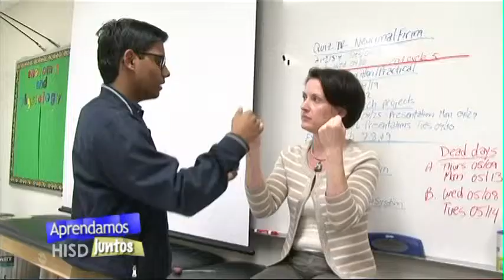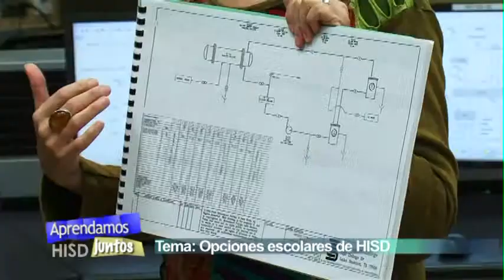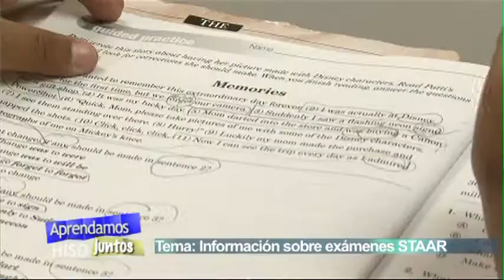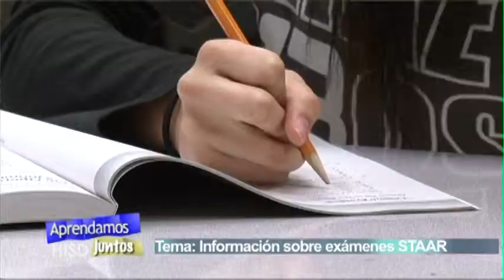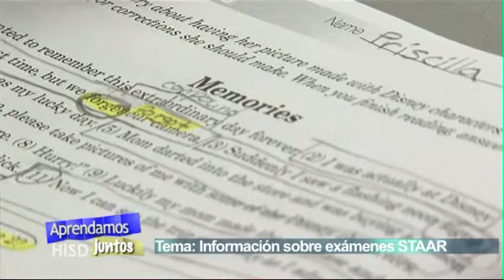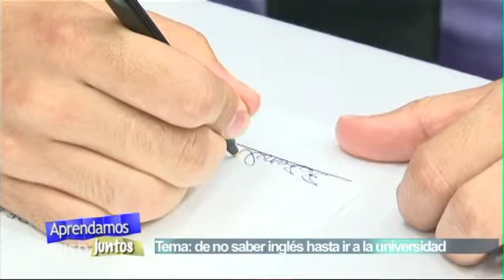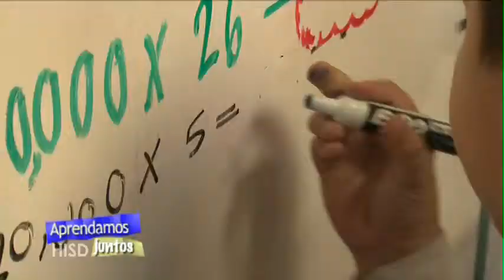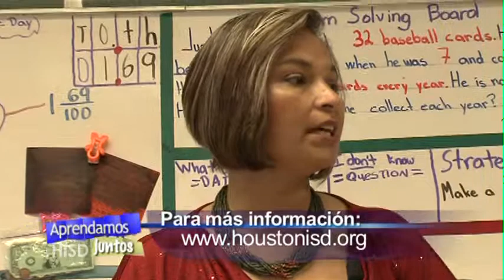Aprendamos Juntos, Mayo 2013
En esta edición, ahora es el tiempo de planificar para el próximo año escolar, y si quieren transferir a sus hijos a escuelas fuera de su zona, hoy les diremos cómo; y también qué pasará con los estudiantes que no pasaron los exámenes requeridos por el estado...